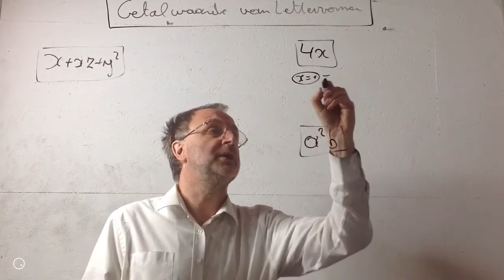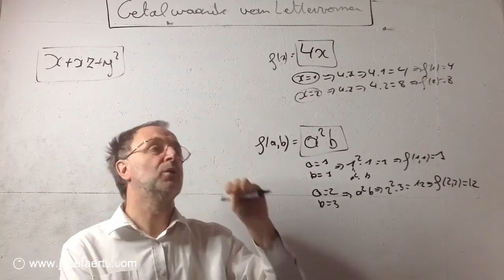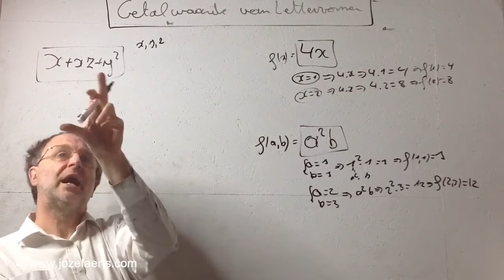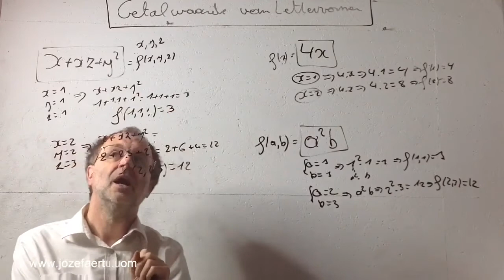555 x Getalwaarde van lettervormen of eentermen ( met elektronische oefening )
Getalwaarde van lettervormen of eentermen